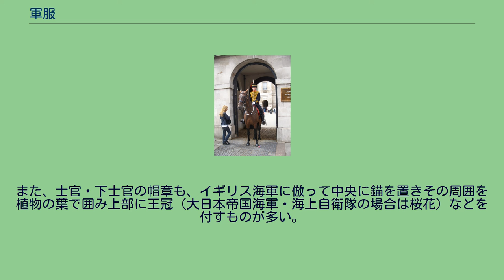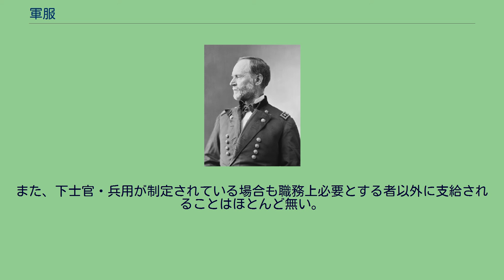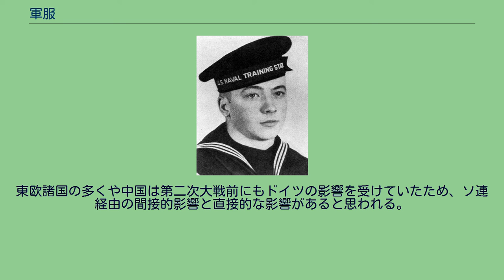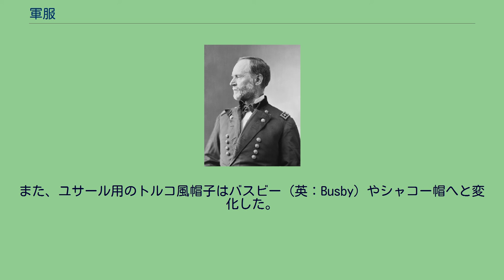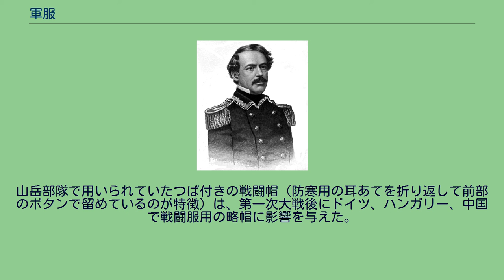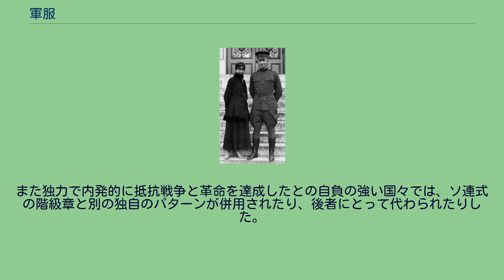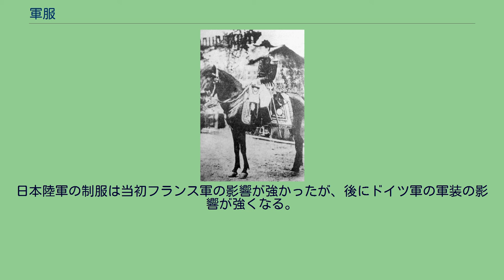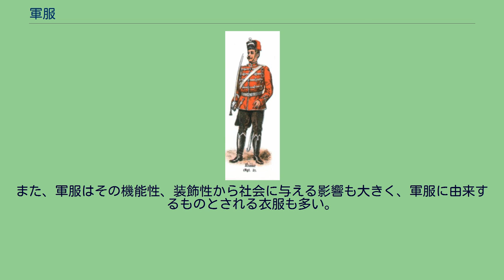軍服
1943年の米国陸海軍将官の会食。
左から順にヘンリー・アーノルド陸軍大将、ウィリアム・リーヒ海軍大将、アーネスト・キング海軍大将、ジョージ・マーシャル陸軍大将。
軍服（ぐんぷく）とは軍隊の構成員（軍人）が着用する衣類をいう。
広義においては近代以前の戦闘員の服装も含むが、通常はヨーロッパで近代的軍隊が整備された17世紀以降の軍隊で定められた制服を指す。
本項では後者の意味の軍服について記述する。
軍隊の服制は、時代や国によって非常に差があるが、この項では代表的な軍隊のものについて説明する。
なお、 国によって様々なので単純化することはできないが、世界的な陸軍軍服の変化の趨勢では、第一次世界大戦頃に、詰襟から折襟や開襟（背広）型の軍服に移行し、第二次世界大戦頃にベレー帽が普及するようになった。
現代陸軍では、常装は開襟型でネクタイを着用することが多く、緑又は茶色系統の色（カーキ色や国防色など）が主に用いられる。
礼装は伝統的な形状が多く立襟（詰襟）を採用している国も残っており、礼装として海軍に類似した純白の制服が用いられる事もある。
また、近衛部隊は帽章や軍装が特別なものとされていることも多い。
靴については、徒歩の将兵は主に編上靴に脚絆等を着用していたが、将校は乗馬に適するように拍車付の長靴を使用することも多かった。
しかし、第2次世界大戦頃には自動車による移動が主体になり、長靴は廃れていった。
その結果、現代では兵科階級を問わず、平常勤務には短靴が、戦闘時には半長靴が多く用いられることとなった。
なお、東南アジアなど熱帯地方の軍隊では、サンダルや草履を着用する事もある。
陸軍と任務・組織編成の面で重複する国内軍、国境警備隊、国家憲兵、一部の民兵組織、民間軍事会社は、陸軍に準じた軍服を用いる場合が多い。
サウジアラビア国家警備隊やイギリス陸軍のロイヤル・スコットランド連隊のように、民族衣装を軍服とする場合も少数あるが、その多くは礼装などに留まる。
国家憲兵の場合、街頭のパトロールなどでは一般的な警察官に準じた軍服を着用する場合もある。
民兵や民間軍事会社においては、軍服は国軍に比して簡略化されている場合が多く、戦闘服以外は私服という事が多い。
特に規律等が存在する訳ではないため、礼装として戦闘服やベレー帽を用いられているケースもある（レバノンのカターエブやヒズボラなど）。
末端の要員及び非軍事要員はポロシャツやジーンズなどの私服を着用しており、民間人と区別するための腕章やIDカードのみを付けている事もある。
また、特定の外国の支援を受ける反政府勢力の民兵の場合、その支援国の軍服を流用している場合が多い（レバノンの旧南レバノン軍はイスラエル軍に準じた軍服を、ミャンマーのワ州連合軍は中国の人民解放軍に準じた軍服を用いている）。
海軍では黒・濃紺色・白色が主に用いられる。
各国の海軍とも、概ね同じ形式の軍服を制定しており、階級章や帽章など細部が異なる。
士官の場合、冬服は黒（アメリカ海軍や海上自衛隊など）または濃紺色（イギリス海軍など）のダブルの背広で袖に階級章たる金線が入り、夏服は白の立襟（詰襟）で階級章は肩章となっている。
下士官の場合、冬服・夏服共に士官と同じであるが階級章が上腕に付される。
水兵の場合、水兵帽にセーラー服が用いられる。
また、士官・下士官の帽章も、イギリス海軍に倣って中央に錨を置きその周囲を植物の葉で囲み上部に王冠（大日本帝国海軍・海上自衛隊の場合は桜花）などを付すものが多い。
なお、近年では水兵は青色系の制服及び制帽を着用する場合が多く、旧来のセーラー服は日本やロシアなどに残されている他は礼装に留まる事も多い。
臨検など接近戦が想定される沿岸戦闘艦艇や哨戒艦艇などでは迷彩を用いた戦闘服を着用するケースもある（ベトナム戦争では、河川哨戒艇の乗組員は全員、陸軍及び海兵隊に準じた戦闘服を着用していた）。
また、大型艦艇においては、つなぎの作業服を用いる事もある。
航空母艦の乗組員のうち、甲板要員は事故防止や作業の単純化のために、原色（色ごとに担務が分かれている）や蛍光色を用いた目立つ作業服を着用する。
空軍は陸軍の服制と同じような詰襟、折襟も一部あるが、大半の空軍で背広型の軍服が用いられている。
色は空を連想させる青系統のものが多く用いられる。
帽章には鷲などの鳥や翼、飛行機のプロペラや翼の意匠が用いられることが多い。
海兵隊を、陸海軍とは別箇独立の軍種として設けている国はさほど多くはないが、設けている場合は独自の制服が定められる...